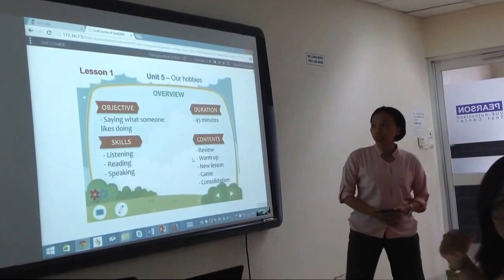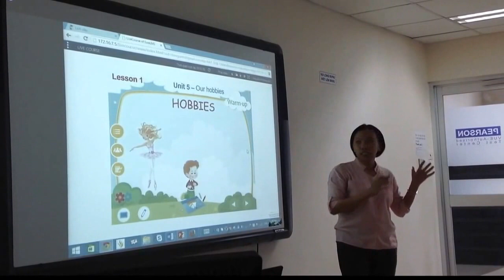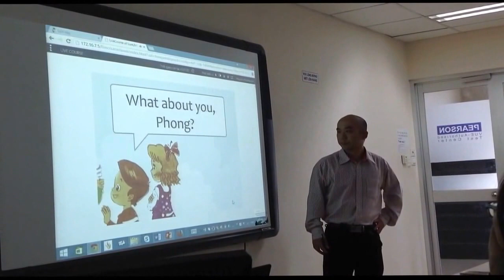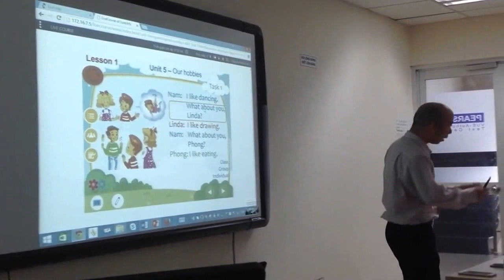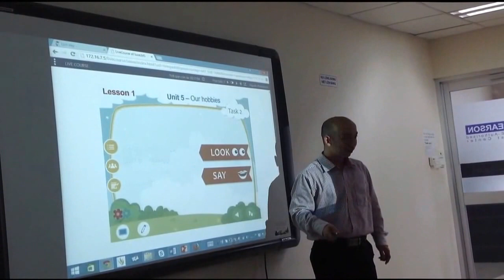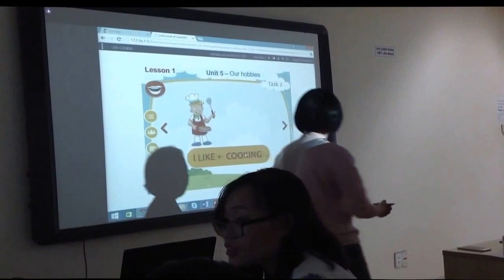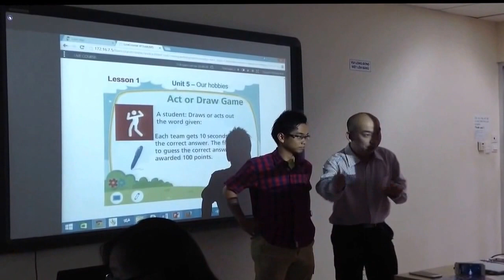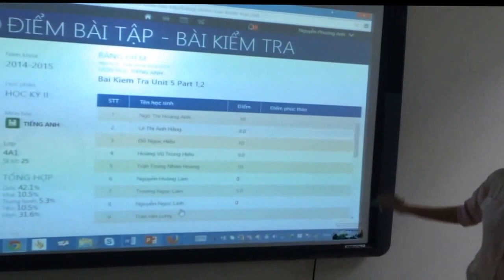Bai giang Tieng Anh - Lop 4